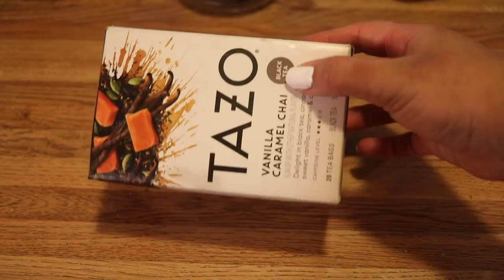warm and cozy HOLIDAY DRINKS // Vlogmas Day 24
milk (any kind)
espresso
measuring cups
whisk or french press
whipped cream

Egg Nog Latte
egg nog
espresso
cinnamon
milk
vanilla extract
brown sugar

White Chocolate Mocha
espresso
white chocolate
milk
microwave

GingerBread Latte
milk
ginger
cinnamon
espresso
sugar
brown sugar

White Chocolate Chai Latte
Chai tea
white chocolate
heavy cream (i used milk)
whipped cream, cinnamon

✏ amazon wishlist: